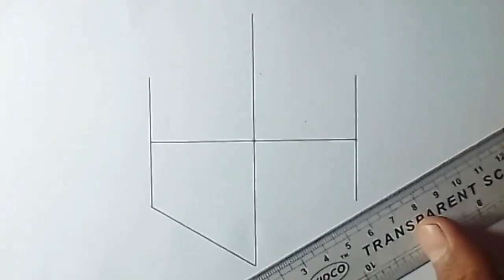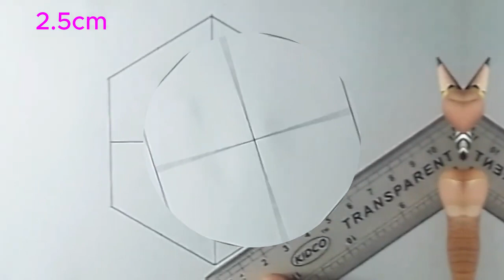Easy way to draw optical illusion cube 3d for beginners || 3d drawing on paper for beginners easy